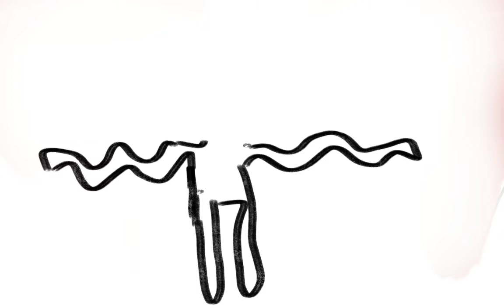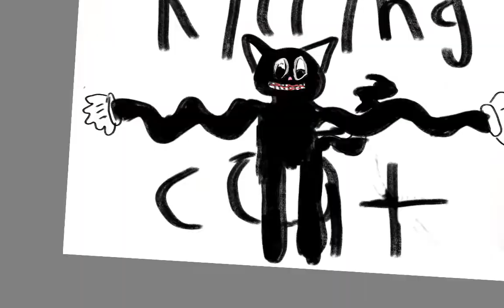Cartoon cat dark form drawing